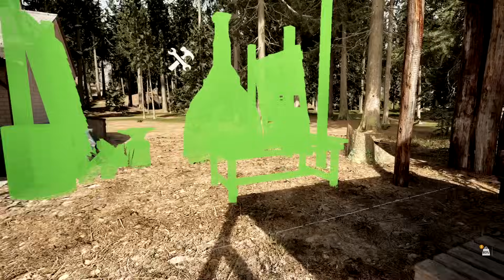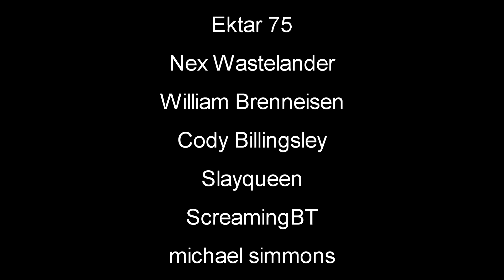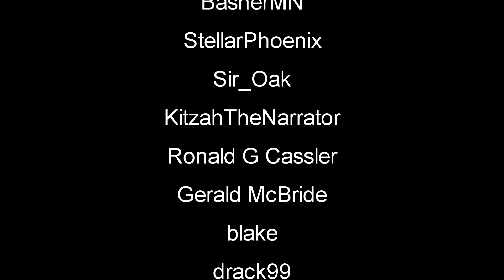Day Fifteen Survival | Mist Survival Gameplay | Part 15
Mist Survival Season 11 Gameplay Let's Play | Mist Survival is a Single-player, survival stealth sandbox game Players will experience the Apocalypse stimulation in the form of virus pandemic, the players have to deal with it to survive through the difficulties such as finding shelter and food, threats from the environment and climate: wild animals.